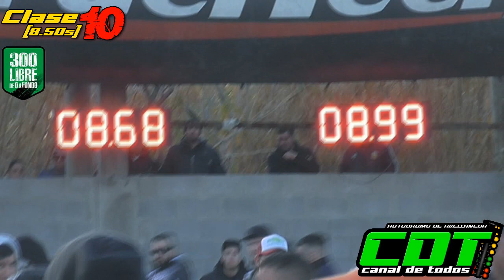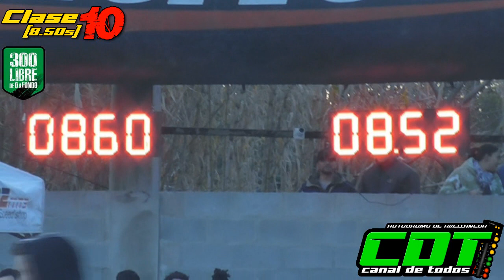Clase 10 18/6/2022 CDT Autodromo de Avellaneda